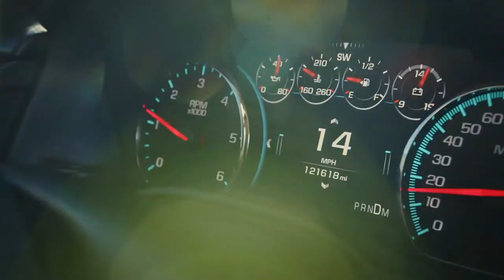Johnson County Animal Shelter to Hold Donation Event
Santa Paws and Holly the Christmas Cat will be at Paintsville's Tractor Supply accepting donations for the Johnson County Animal Shelter this Saturday.